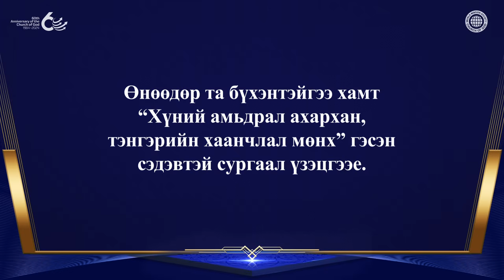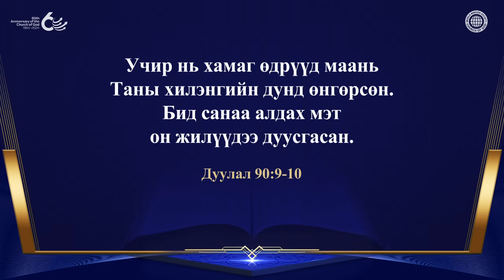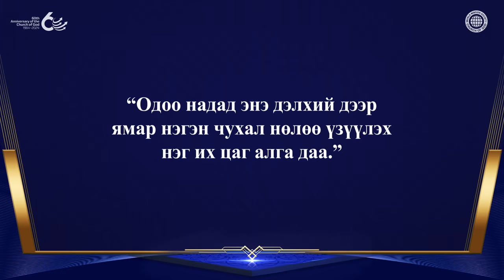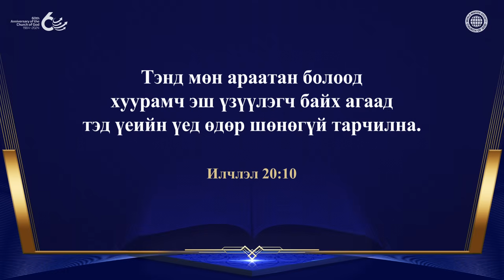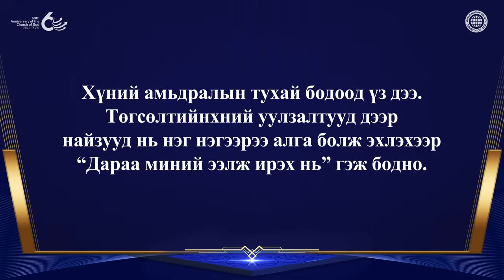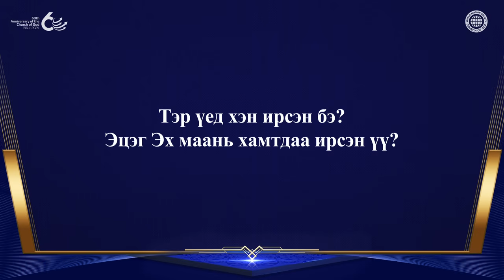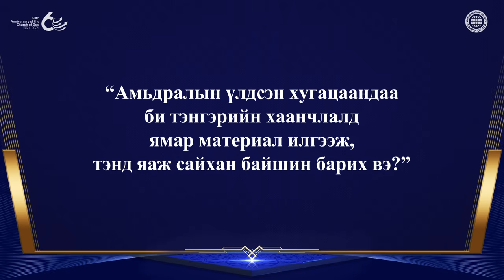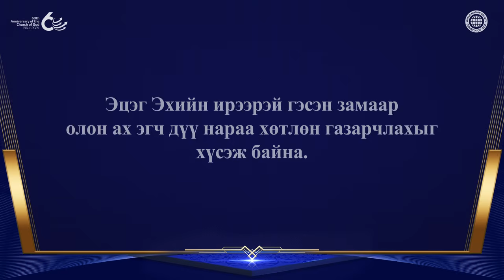ХҮНИЙ АМЬДРАЛ АХАРХАН, ТЭНГЭРИЙН ХААНЧЛАЛ МӨНХ | Бурханы сүм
Ахархан амьдралаа утга учиртай,
үнэ цэнтэй өнгөрөөхийг хүсвэл амьдралын чинь зүг чиг чухал
Тэнгэрийн хаанчлал бол үхэл, өвдөлт, зовлон зүдгүүр байхгүй
мөнхийн аз жаргал, баяр баясгалангийн газар.
Тиймээс л Бурхан бидэнд зуу насалж ч чадахгүй хэр нь
мянган жил амьдрах юм шиг зорилгогүй амьдралаар амьдралгүй,
харин тэнгэрийн хаанчлалын төлөө амьдар гэж айлдсан.

Бурхан хүн төрөлхтнийг өрөвдсөндөө соёрхсон
мөнх амийг хэрхэн олж авах вэ?
2000 жилийн өмнө Есүс
Алгасал баяраар хүн төрөлхтөнд амь өгсөн шиг,
Ан Сан Хун Христ болон Эх Бурхан ч бас
хээрийн цэцэг мэт хатаж гандах амьдралаар биш
мөнх амьдралаар амьдрахын төлөө
Алгасал баяр сахих ёстой гэж зааж өгсөн.

Дуулал 90:9-10
Учир нь хамаг өдрүүд маань Таны хилэнгийн дунд өнгөрсөн.
Бид санаа алдах мэт он жилүүдээ дуусгасан.
Амьдралын маань өдөр хоногууд далан жил юм.
Хүч чадалтай байх аваас наян жил боловч
тэдгээрийн оргил нь зүдүүр, уй гашууд өнгөрдөг.
Учир нь энэ нь ч өнгөрч, бид нисэн оддог.

1Петр 1:24-25
Учир нь “Бүх махбод болбоос өвс мэт бөгөөд
бүхий л алдар нь өвс ногооны цэцэг мэт.
Өвс хатдаг, цэцэг ганддаг.
Харин Эзэний үг мөнхөд оршино.”

Уг киноны зохиогчийн эрх Бурханы сүм дэлхийн сайн мэдээний авралын зар нийгэмлэгт хамаарна. Зөвшөөрөлгүйгээр хувилан тараахыг хориглоно. 〗